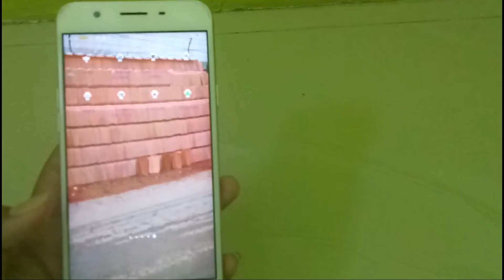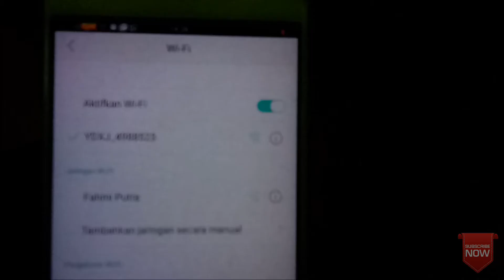Cara menggunakan camera xiaomi yi action